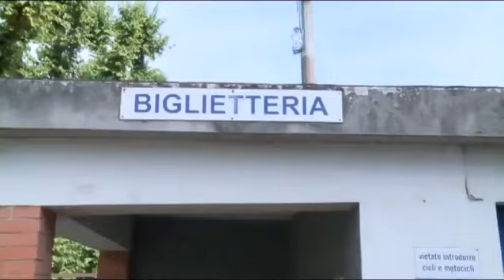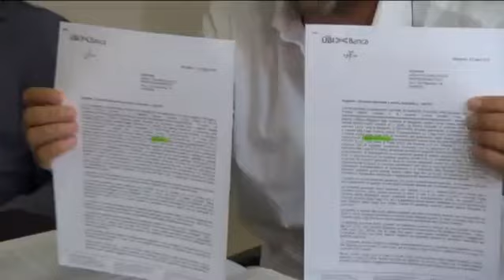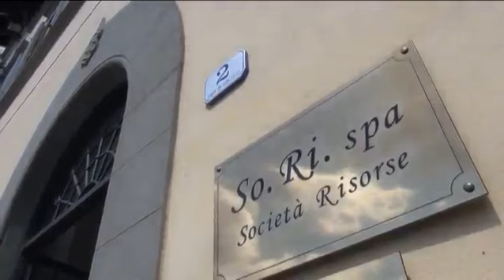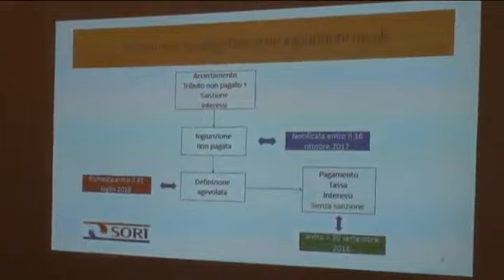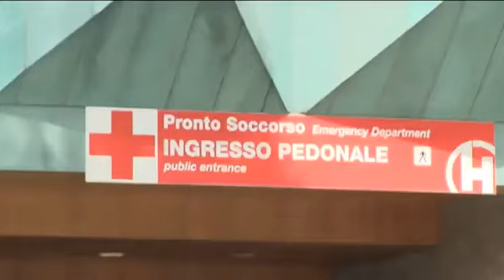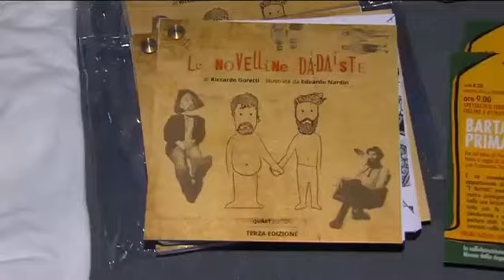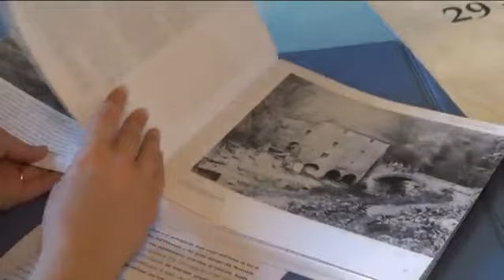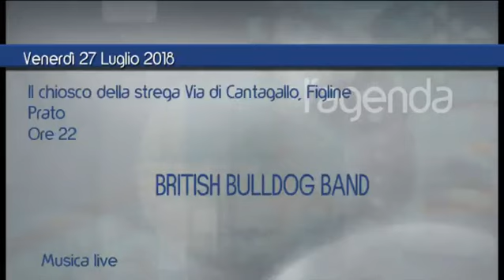Telegiornale del 26-07-2018 ore 20.30